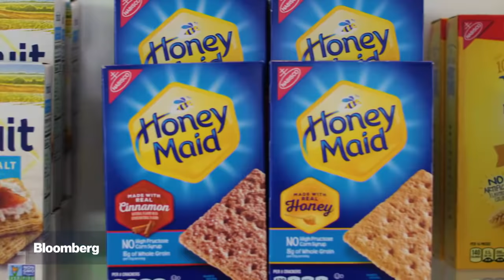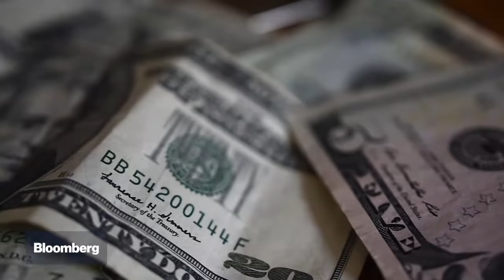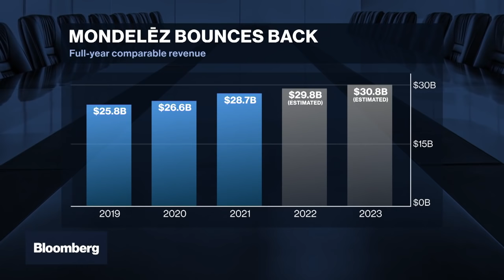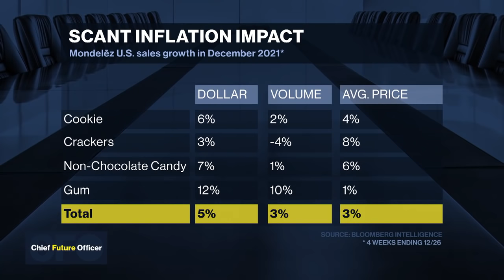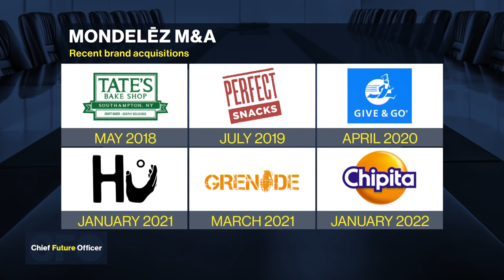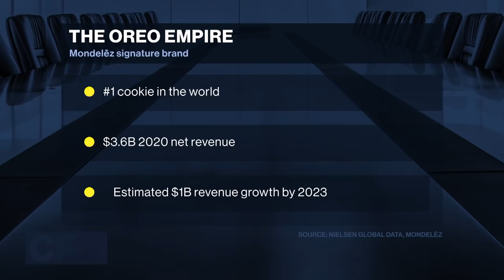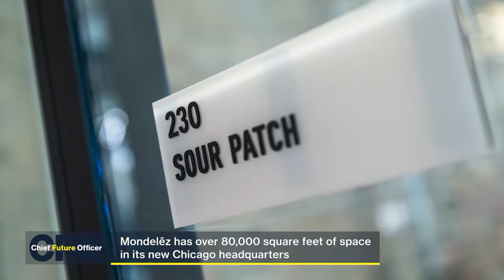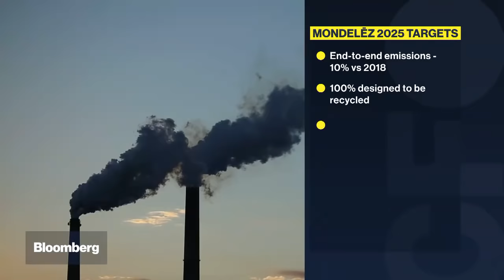Mondeléz International's Luca Zaramella on Bloomberg Chief Future Officer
Chief Financial Officers now play a critical role in shaping corporate strategy and positioning organizations to meet future challenges. Bloomberg's new monthly program, Chief Future Officer, profiles these leaders and explores the impact they're making on their companies and industries. This episode focuses on Mondeléz International CFO Luca Zaramella . He sits down with Taylor Riggs to discuss how the global food and beverage giant is meeting ambitious goals for growth as the snack food industry sees a surge in demand -- and how it's dealing with headwinds such as supply chain disruption and inflation.